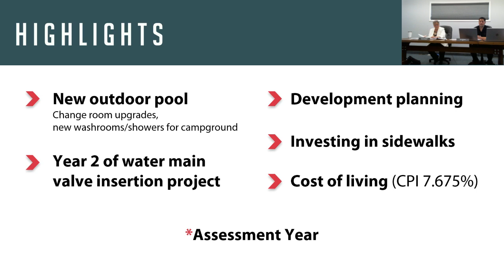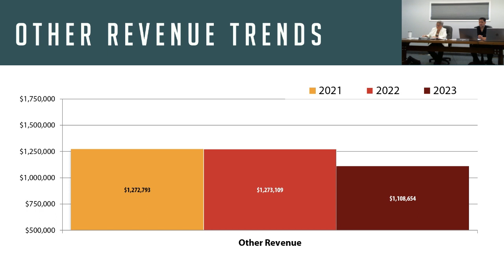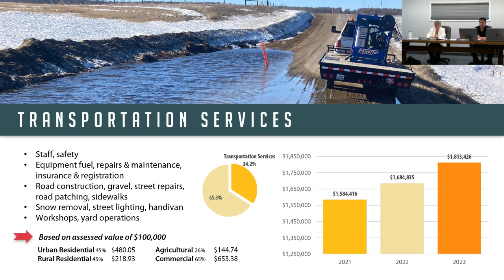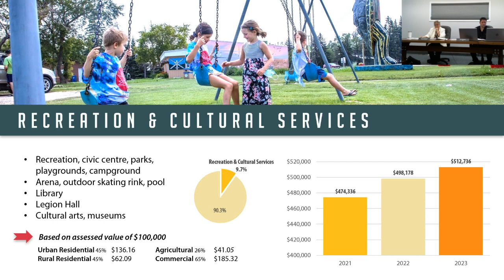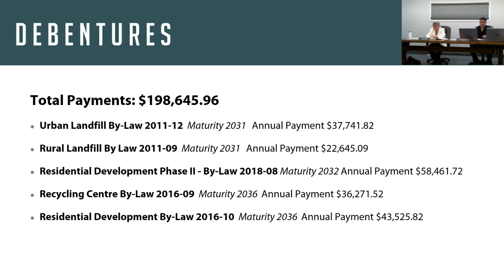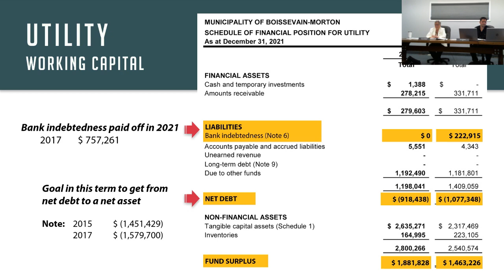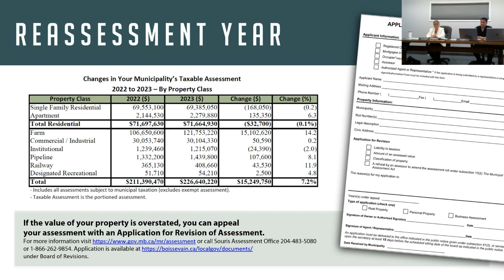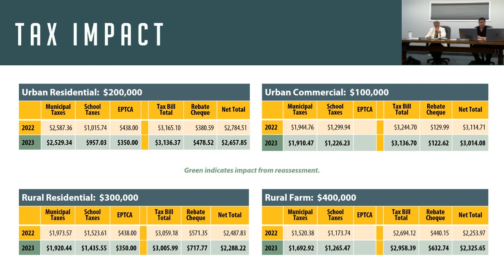Boissevain-Morton 2023 Financial Plan Hearing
The Municipality of Boisseain-Morton presented the 2023 Financial Plan during a public hearing on Thursday, April 27, 2023.

A budget public hearing educates the public about the financial situation of the municipality and helps the public understand how tax dollars are being spent.